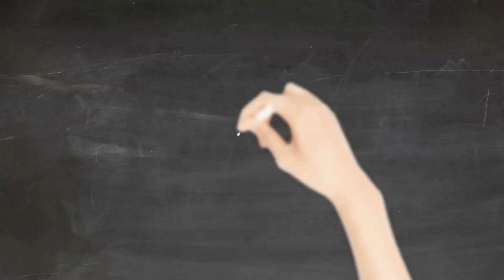Science for kids | What kind of food is it? | Guess What! | Pupil's Book 2 | Unit 5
Cambridge | Guess What! | Pupil's Book 2 | Unit 5 | CLIL Science | What kind of food is it? | Course Video | Teacher Resources

Guess What! British English is a highly visual six-level course.
This video is for Pupil's Book 2 | Unit 5 | CLIL Science | What kind of food is it?

Guess What! Level 2 | Pupil's Book 2 | British/American English
AUTHORS
Susannah Reed, with Kay Bentley
ENGLISH TYPE
British English | CEF level A1

Are you ready to explore? Why do whales jump out of water? What makes our bodies move? Guess What! is a six-level course that invites children to explore the world through engaging facts, amazing photography and captivating video. The highly photographic Pupil's Book Level 1 brings lessons to life with engaging characters, topics that spark children's curiosity, and a wide variety of activities, including humorous contextual dialogues, songs, chants, games, stories illustrating social values, functional dialogues, and role play. There are plenty of opportunities for developing children's thinking skills and their knowledge of other subjects in the CLIL lessons.

In Guess What! Pupil's Book 2 series
Introduction | Hello Again! | CLIL Art | What kind of art is it?
Unit 1 | Transportation | CLIL Science | Where is the transportation?
Unit 2 | Pets | CLIL Science | What do animals need?
Unit 3 | Clothes | CLIL Science | What are clothes made of?
Unit 4 | Rooms | CLIL Maths | How many are there?
Unit 5 | Meals | CLIL Science | What kind of food is it?